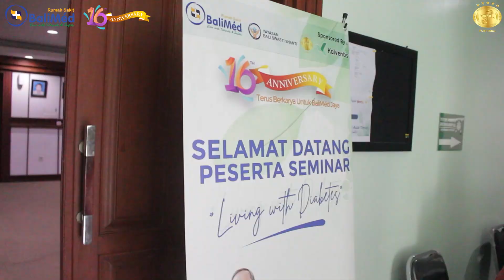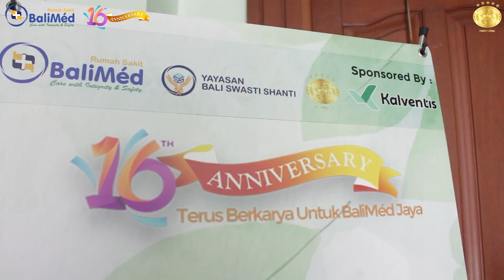RS BaliMed Denpasar membuka Klinik Edukasi Diabetes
Data Internasional Diabetes Federation (IDF) 2019 Indonesia menduduki peringkat 7 dunia dalam hal jumlah penderita Diabetes. Di Asia Tenggara Indonesia menduduki peringkat pertama kasus diabetes terbanyak dengan penderita sekitar 10,7 juta.
Diabetes adalah suatu penyakit menahun yang ditandai oleh kadar glukosa darah yang melebihi nilai normal secara menahun. Sebutan glukosa darah sering dikenal oleh masyarakat dengan gula darah. Gejala utama (klasik) diabetes adalah sering kencing, cepat lapar, sering haus.
Bagaimana Hidup dengan diabetes tipe 2? pilar pengelolaan Diabetes tipe 2: edukasi, perencanaan makan, obat, dan olahraga. Hal ini penting diketahui sehingga gula darah terkontrol.

RS BaliMéd bekerja sama dengan Yayasan Bali Swasti Shanti dan PT Kalventis Sinergi Pharma dalam rangka menyambut Hut RS BaliMéd yang ke -16 mengadakan seminar kesehatan dengan topik “Living with Diabetes”. Seminar ini menghadirkan 2 narasumber: Prof. Dr. dr. Ketut Suastika, SpPD-KEMD dan Dr. dr. I Made Pande Dwipayana, SpPD-KEMD, sebagai moderator dalam acara seminar ini adalah dr. Beny Surya Wijaya, M.Biomed, SpPD. Peserta yang hadir dalam acara seminar ini masyarakat umum, anggota club Diamed RS BaliMéd, pengelola Program Prolanis Puskesmas di wilayah kota Denpasar, perwakilan dari RS BaliMéd jejaring. Pada Acara seminar narasumber memberikan materi terkait mencegah komplikasi diabetes dan edukasi diet bagi diabetisi untuk menjaga glukosa darah optimal. Salah satu hal yang penting dalam pengelolaan diabetes adalah pencegahan komplikasi atau menghambat komplikasi. Vaksinasi salah satu cara untuk mencegah komplikasi, pada penderita diabetes rentan terkena infeksi. Pemberian vaksinasi dianjurkan pada penderita diabetes seperti misalnya vaksin influenza.

Acara seminar ini dirangkaikan dengan pembukaan layanan Klinik Edukasi Diabetes dan Vaksinasi di RS BaliMéd. Seperti diketahui edukasi adalah salah satu pilar pengelolaan diabetes. Di klinik edukasi diabetes, penderita diabetes atau masyarakat yang ingin mengetahui tentang penyakit diabetes bisa mendapatkan informasi. Penjelasan terkait penyakit diabetes, cara menyuntik insulin yang benar, perencanaan makan bagi diabetisi, pengelolaan gula darah mandiri akan dijelaskan oleh edukator diabetes terlatih. Prof. Dr. dr. Ketut Suastika, SpPD-KEMD selaku komisaris PT.BDM dalam sambutan pembukaan klinik edukasi diabetes dan vaksinasi RS BaliMéd menyampaikan  sesuai transformasi layanan kesehatan diabetes salah satu penyakit yang perlu diberikan pelayanan yang lebih baik karena jumlahnya makin hari makin banyak. Pentingnya edukasi kepada pasien dan keluarga tentang pencegahan diabetes, jika sudah diabetes mencegah komplikasi, jika sudah komplikasi mencegah kecatatan supaya bisa hidup mandiri. Pembukaan klinik ini semoga bermanfaat bagi pasien dan masyarakat.